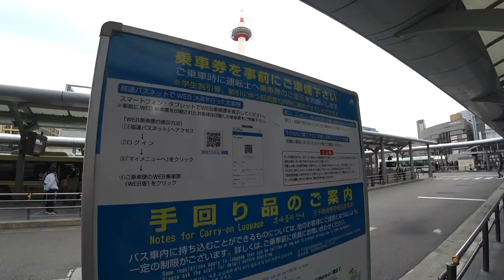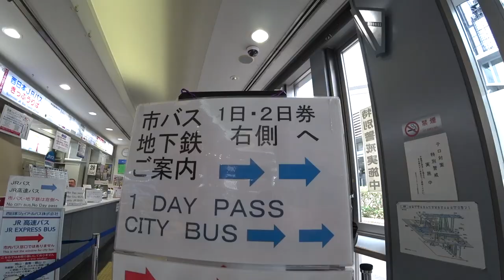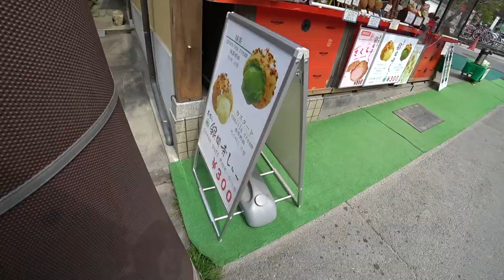The Philosophers Walk in Kyoto, Japan 🌸 🇯🇵